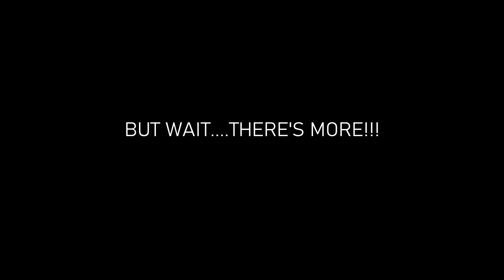"Art of Deception": An Exclusive Interview with Richard Ryan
In this exclusive interview, I talk to actor, producer, director and founder of Ox Films, Richard Ryan. Five years ago, he made an action thriller called "Art of Deception". Last month, the film began to stream on platforms such as Tubi, Amazon Prime, and others. Ryan discusses the hard work he has as an indie filmmaker while talking about the hard work of both cast and crew of this film.

To check out more of Richard's films and how to contact him, go

You can also see him in a few Dhar Mann videos, which we talk about briefly in some "bonus interview" footage. You can find Dhar Mann's videos featuring Richard here:

Special Thanks to Richard Ryan and EPEC Media for making this interview possible.